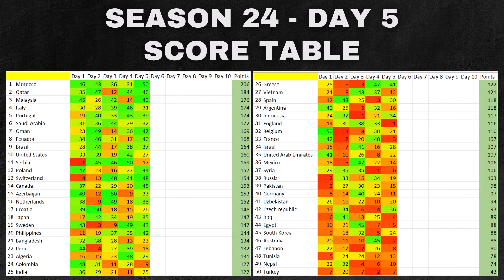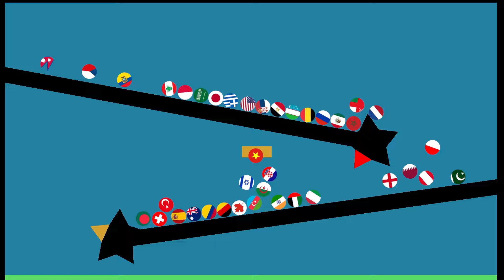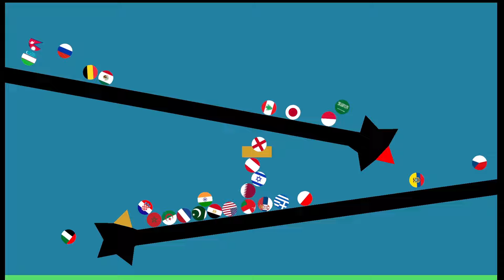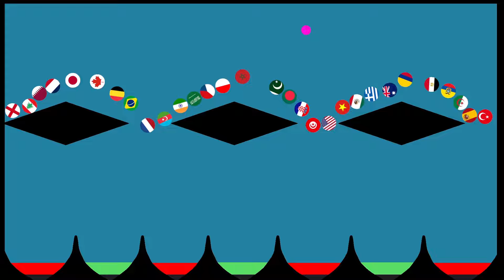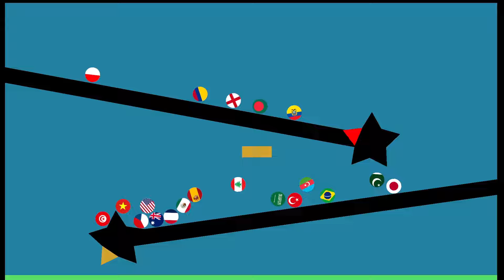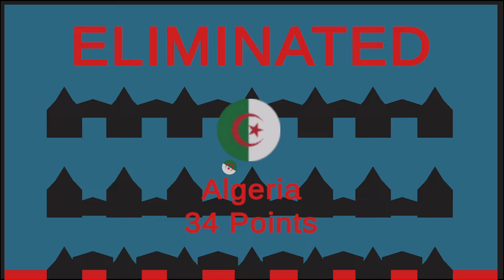Marble Race League Season 24 DAY 6 Marble Race in Algodoo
Welcome to the day 6 of season 24. Discover the champion of season 24.
Watch the video and wish for a strong performance from your nation!
Kudos to the victorious country!
This video is an original creation by me, not a copy or remake.

Countries in the race:

Morocco / India / Brazil / Vietnam / Bangladesh
Czech Republic / Azerbaijan / Oman / Qatar / Russia
Nepal / Syria / Serbia / Croatia